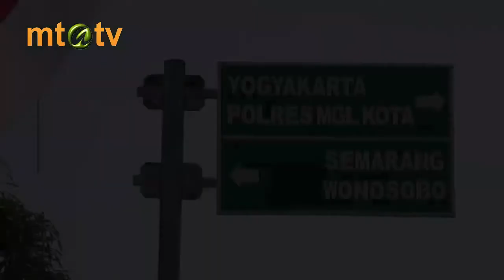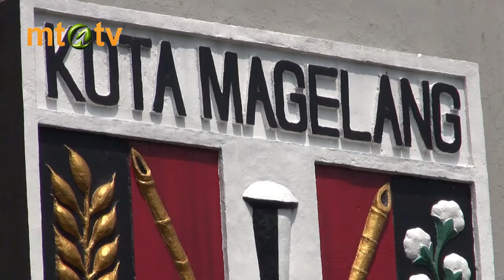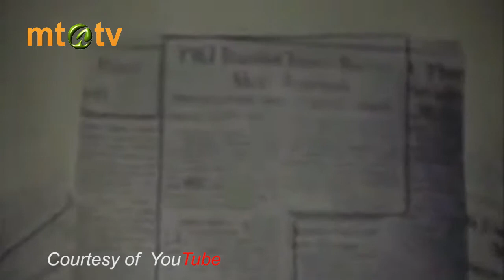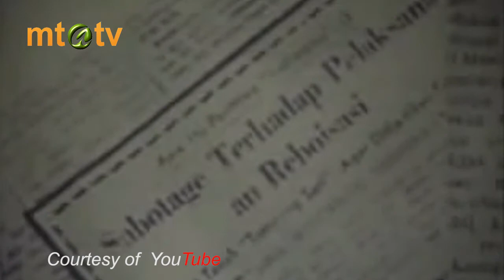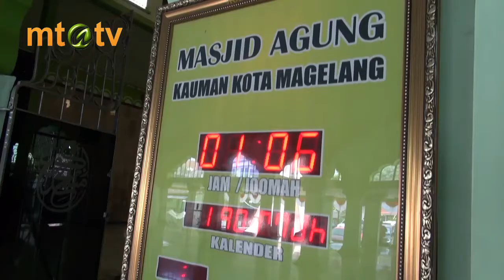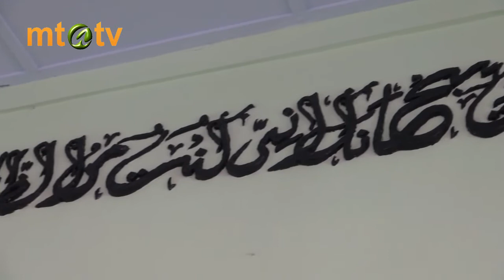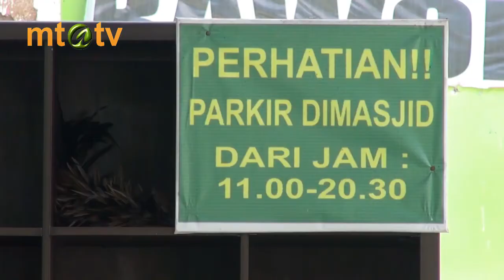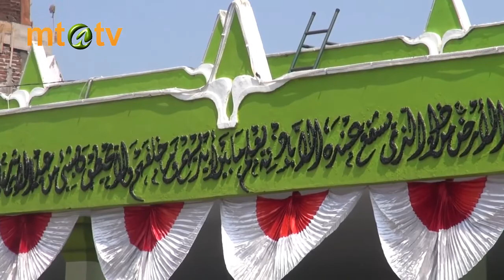Masjidku - Masjid Agung Magelang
Acara yang menampilkan profil masjid-masjid yang bersejarah di Indonesia